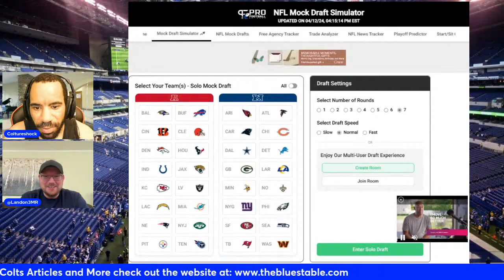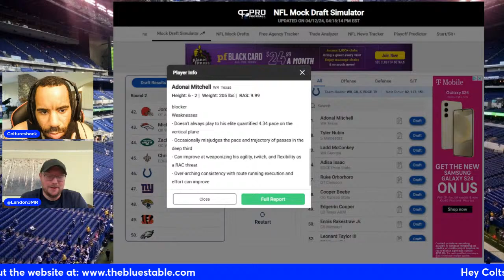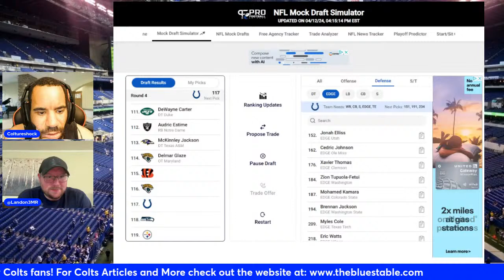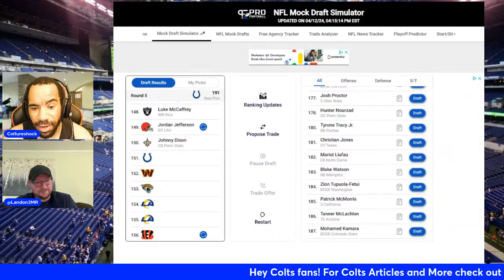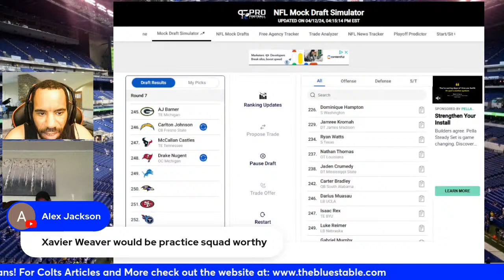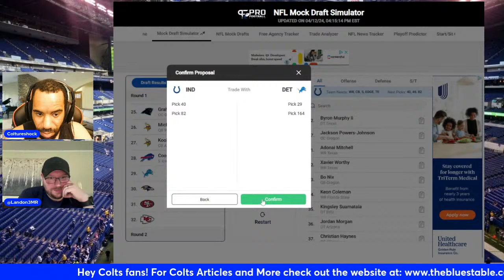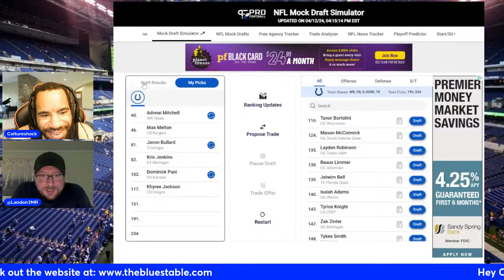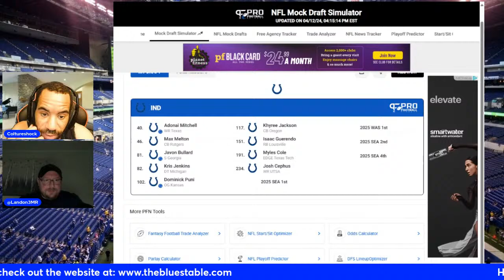NFL 2024 COLTS MOCK DRAFT LIVE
Formerly Known as ColtsTalk